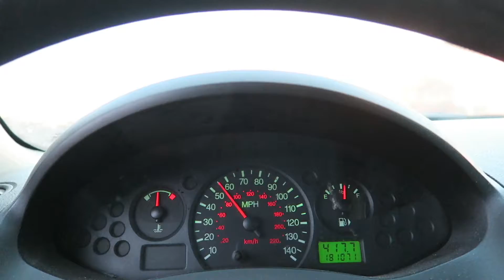539 Adventures On the Road